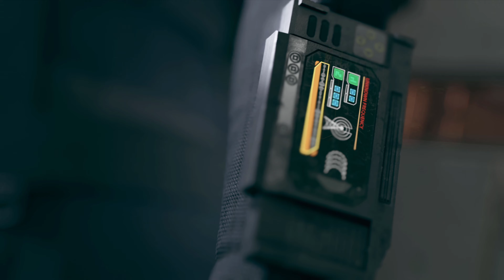Lets Play | The Expanse: A Telltale Series | Ep. 4 - Folge 4